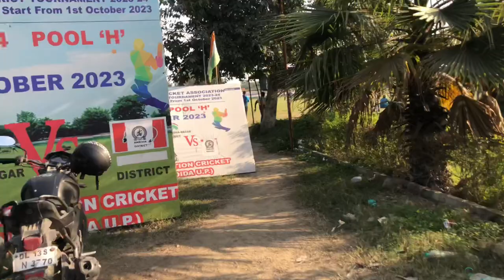Bahut time baad Match khela maine | the khan arish vlog | Cricket match vlog | IPL match Vlog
YouTube channel- THE KHAN ARISH VLOGS
In this video, I'm sharing with you all my thoughts on the cricket match that took place there yesterday. I think it was a great game, and I'm looking forward to the next IPL match that's scheduled to take place there! If you're a fan of cricket, I highly recommend checking out this vlog and visiting the Khan Arish Cricket ground
office ke IPl ki trayyari chal rahi